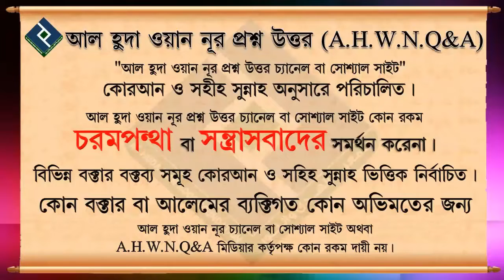অজু করার পর উপরের দিকে তাকিয়ে যে দো'আ পড়া হয় তা কতটুকু সহিহ ᴴᴰ┇শায়খ মনসুর আল মোহাম্মদী